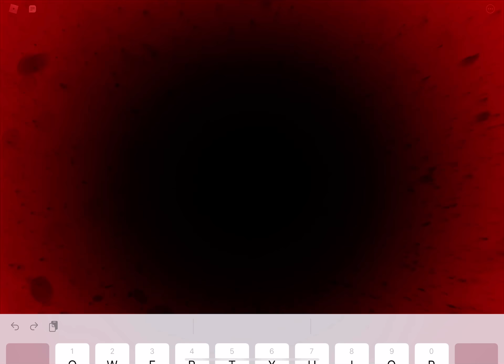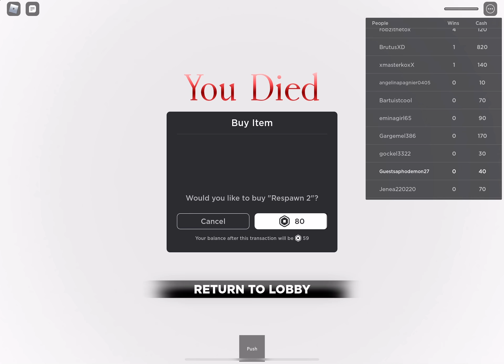SQUID GAMES I AM SO BAD AT THIS (squid game roblox)